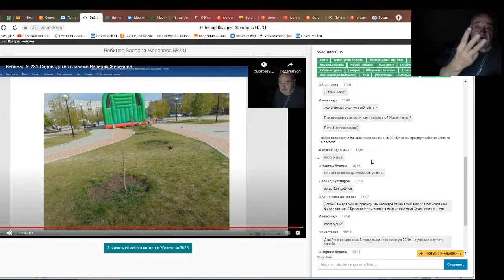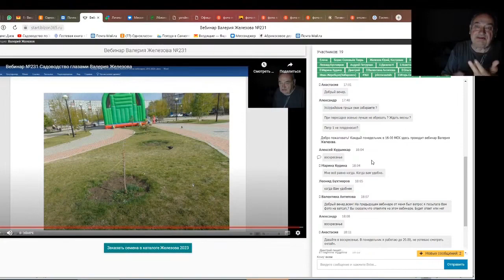Железов Валерий. Вебинар 252. ч. 5. Интересные вопросы в чате.